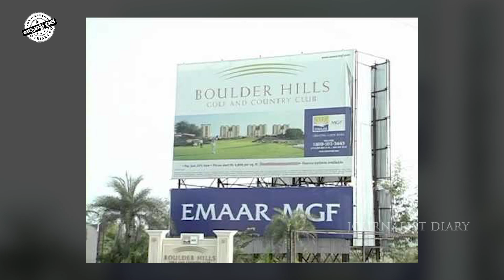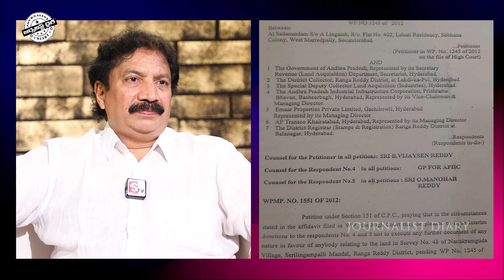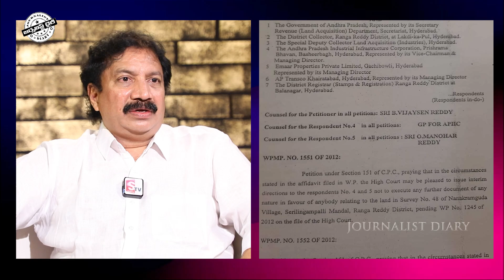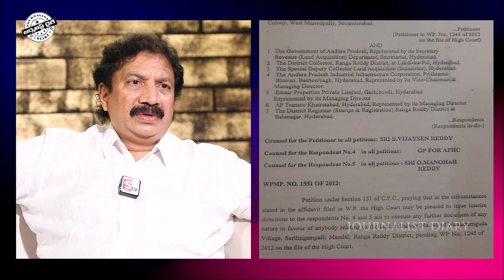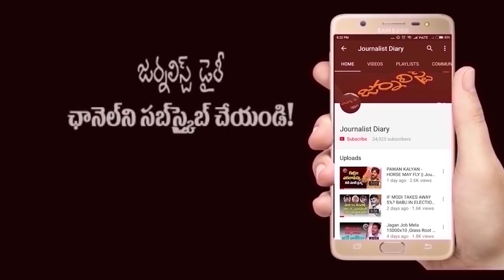భూములు పోయే... నష్టపరిహారం రాదాయె..! - రెంటికీ చెడ్డ ఎమ్మార్ బాధితులు || Dr. Kadiyala Rajendra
JournalistDiary - SATISHBABU - భూములు పోయే... నష్టపరిహారం రాదాయె..! - రెంటికీ చెడ్డ ఎమ్మార్ బాధితులు || Dr. Kadiyala Rajendra